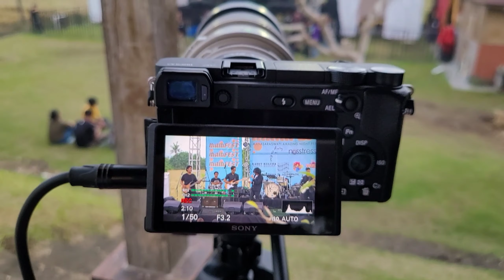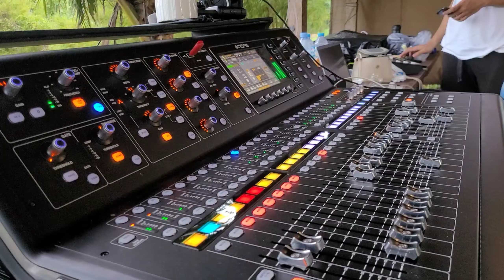jingkrak jingkrak Smile like then spirit Nirvana cover Prameswara band aero park keramas kmp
Kameswara band dari kampus unmas denpasar
Lagu Nirvana tahun 90 an  smile like then spirit